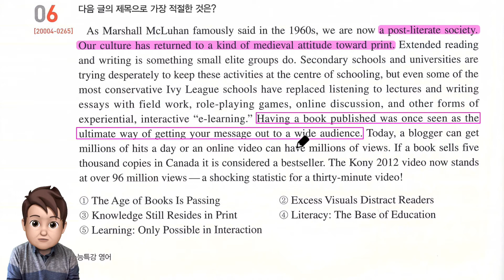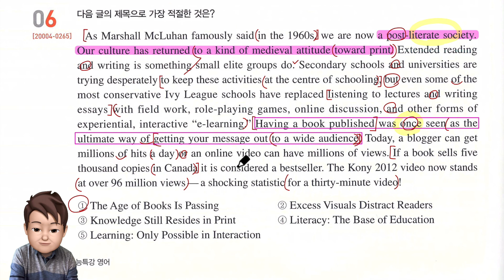2021년 수능특강 영어 TEST3 6번